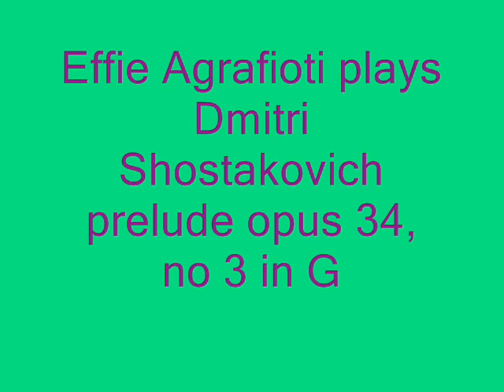Effie Agrafioti plays Dmitri Shostakovich: prelude opus 34,no3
The third prelude by opus 34, marked Andante, in G, is also dreamy and again brings Prokofiev to mind!